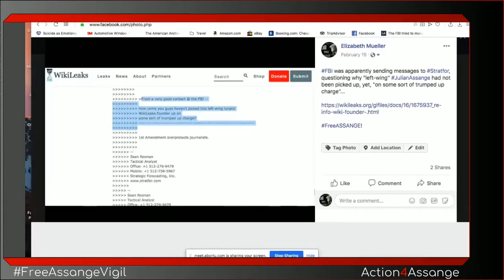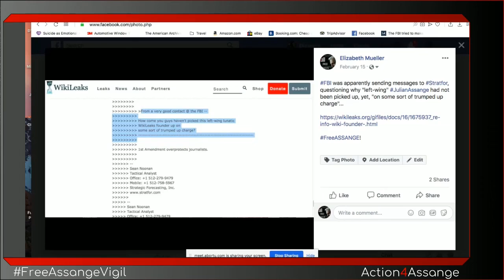FreeAssangeVigil 42.2 - "1st Amendment overprotects journalists."